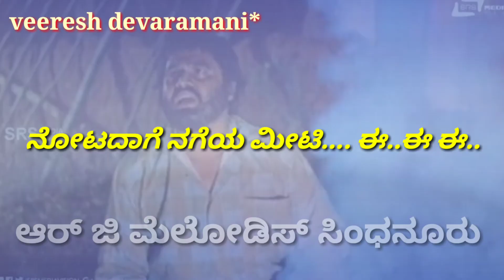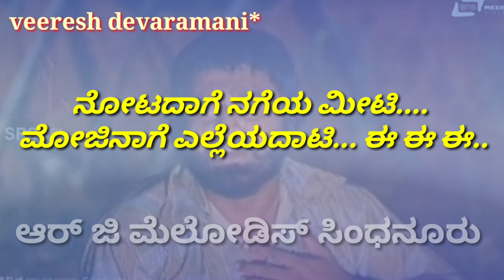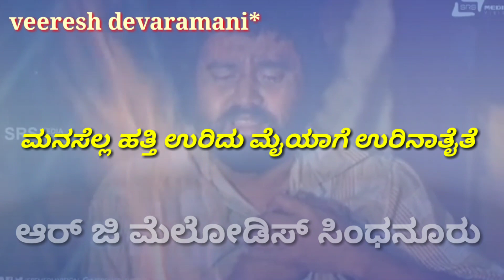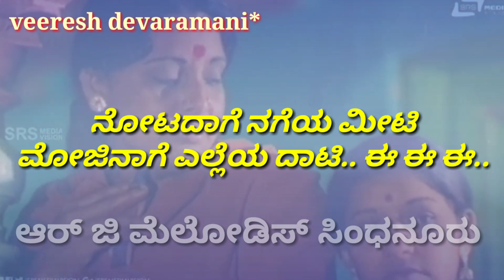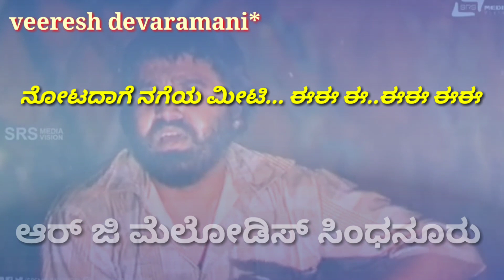notadaage nageya meeti kannada karaoke song with lyrics ನೋಟದಾಗೆ ನಗೆಯ ಮೀಟಿ ಕನ್ನಡ ಕರೋಕೆ ಸಾಹಿತ್ಯದೊಂದಿಗೆ